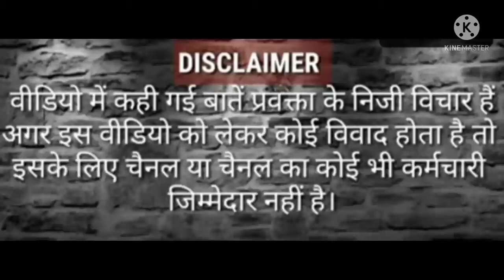rakesh tikait kairana live | kairana kisan panchayat | kisan andolan | godi media | up election2022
Bk News का मकसद आप को सच दिखाना है ,गोदी मीडिया सच को दबाने की कोशिश करता है ।

Kisan andolan harendra Jaat farmers protest Gazipur border Sindhu border tikri border Live
dehli police news today farmer update live
Hindu Muslim Sikh and all community demand rejected farmers bill 2020 and compulsory MSP but government is not agree this is big issue of india

दिल्ली के सभी बॉर्डर पर किसानों ने धरना दे रखा है।  आंदोलन कर रहे हैं
किसान की मांग है कि सरकार ने जो बिल पास किया है, वह बिल वापस ले
सरकार ने कई दौर की बैठक के बाद इसमें कुछ संशोधन किया है लेकिन किसान इससे खुश नहीं है। किसान केवल यह चाहते हैं कि यह जो तीन बिल है यह पूरा का पूरा वापस सरकार ले ले
और इसी की वजह से दिल्ली के चारों तरफ किसानों ने बॉर्डर घेर रखा है। बिलवापस कराने के लिए सरकार अपनी जिद पर अड़ी हुई है कि मैं बिल वापस नहीं लूंगा और किसान भी अपनी जिद पर अड़े हुए हैं कि जब तक बिल वापस नहीं होगा तब तक मैं घर नहीं जाऊंगा